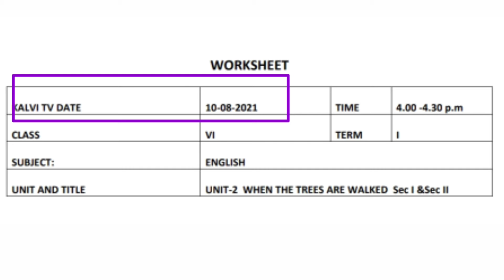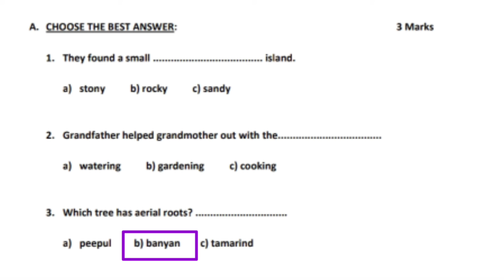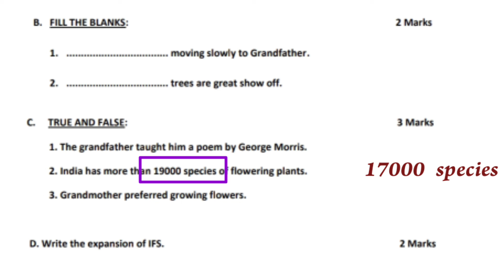6-ENGLISH, TERM -1,UNIT -2,PROSE, WHEN THE TREES WALKED.. SECTION -1&2..